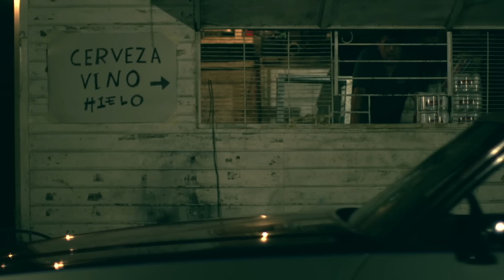Mona - Wishful Heart (Official Video)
Del disco "Desire", disponible en todas las plataformas digitales.

Mónica Airaldi - Voces y Teclados.
Ricky Peralta - Guitarras Lead y Coros.
Santi Rolón - Guitarras Rítmicas y Acústicas.
Didier Parra - Bajo (@didipbass7)
Edgar Chamorro.

Grabado por Didier Parra y Ricky Peralta en Sónica Studios (2013)
Mezclado y Remasterizado por Didier Parra en MAGI sonotek (2024)

Dirección: Negib Giha -  Asistencia de dirección : Daniel Richard - Edición: Daniel Richard.  Jefe de Producción: Sady Barrios.Asistencia de Producción: Silvia Villalba - Giselle Valiente
Dirección de Fotografía: Daniel Richard.  Dirección de arte y vestuario: Laura Calabrese  Maquillaje: Fátima Santander  Manager: Armando Monzón.
Fotografias backstage: Silvia Villalba - Marcos Ramírez.

Actores:  Mónica Airaldi, Maria Paz Racca, Nati Sosa, Aldo Calabrese, Hugo Matto, Manu Portillo, Roberto Cardozo, Nata Alvarenga, Juanse Buzó, Omar Mareco (Envidia Metenés)  Ana Ivanova, Gabriel Carballo, Marcos Ramírez, Armando Monzón.